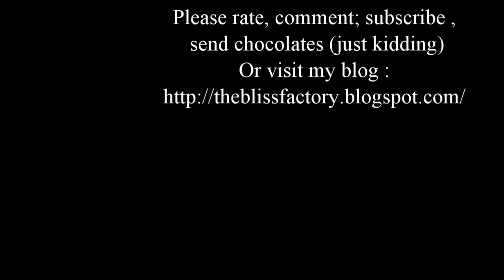Mixed media painting demonstration part 2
Hi !